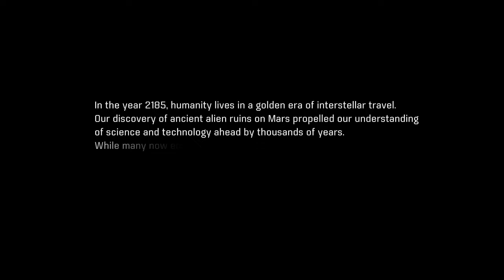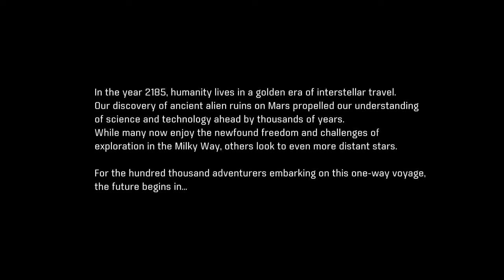Mass Effect: Andromeda - Part 1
🚀 Welcome to the Andromeda Galaxy! Join us in the epic journey of Mass Effect: Andromeda as we embark on a thrilling adventure in a new galaxy far beyond the Milky Way. In Part 1 of our gameplay series, we dive into the rich lore and captivating universe of Mass Effect, taking our first steps into the unknown.

In this episode, we'll witness the groundbreaking mission of the Andromeda Initiative as they set out to find a new home for humanity and other sentient races. As Pathfinder, we'll lead the charge, facing formidable challenges, forging alliances, and unraveling mysteries that will shape the fate of entire civilizations.

Prepare to be immersed in stunning landscapes, encounter diverse alien species, and engage in heart-pounding combat against hostile forces. Along the way, we'll meet fascinating characters, each with their own stories and motivations, as we strive to build a new future in an uncharted galaxy.

Are you ready to explore the vast unknown of Mass Effect: Andromeda?